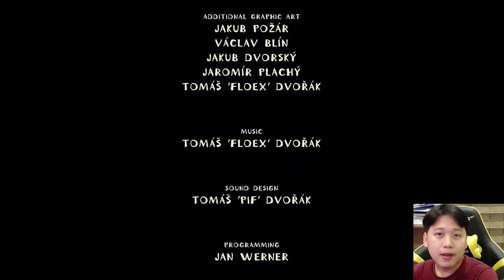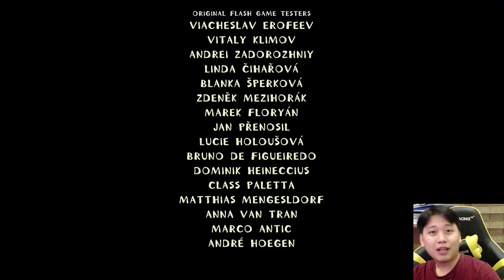Machinarium #08 (FINAL): Vén Màn Bí Mật, Tôi Cứu Được Vợ Rồi | Việt Vũ Trải Nghiệm Game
Trải Nghiệm Game Machinarium
Machinarium là một tựa game phiêu lưu - giải đố được phát triển bơi Amanita Design. Game được phát hành vào ngày 16/10/2009 cho các hệ điều hành Microsoft Windows, OS X, Linux.

Tôi là Việt Vũ, tôi thích chơi game và chia sẻ nó với mọi người.